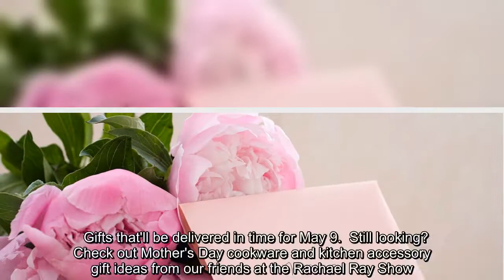Need Mother's Day gift ideas Browse through our suggestions you can order in time for May 9.